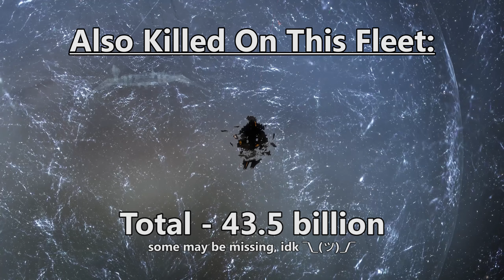Bombers Bar - MOAR NYX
Bombers Bar deletes a Nyx!

Fly with Bombers Bar today! Fleets are public!

Anger Has A Place In All Of This
Created by Kris A. Truini

Doctor Wrecks is not a real doctor, nor does he mean you well.